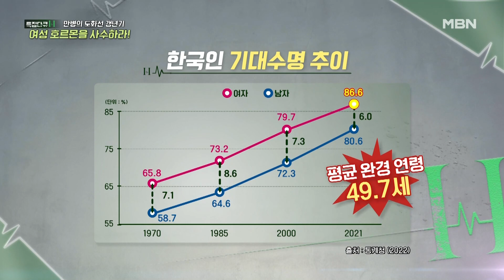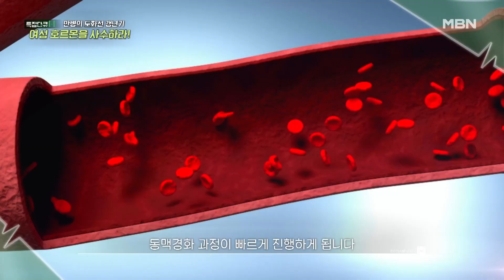특집다큐H ‹만병의 도화선, 갱년기 여성호르몬을 사수하라!› 미리보기 MBN 231104 방송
11월 4일 (토) 07:40 특집다큐H ‹만병의 도화선, 갱년기 여성호르몬을 사수하라!› 많은 시청 바랍니다.